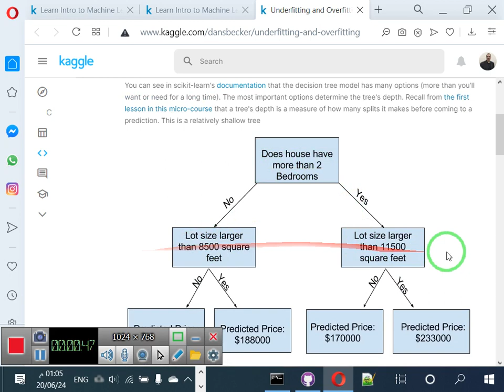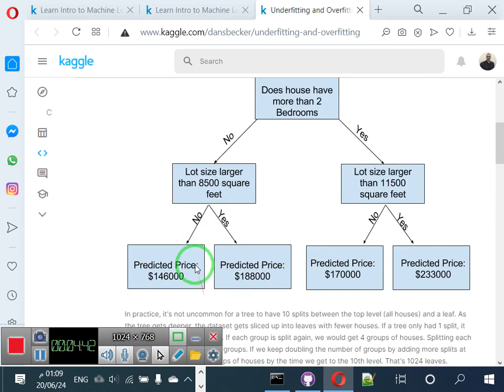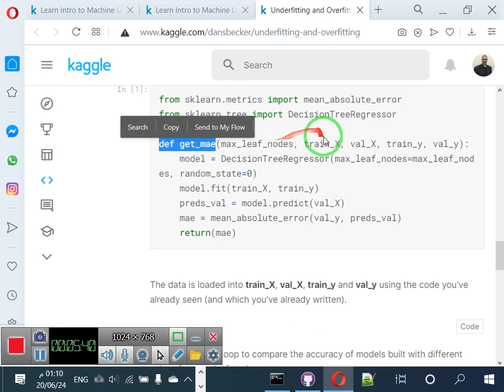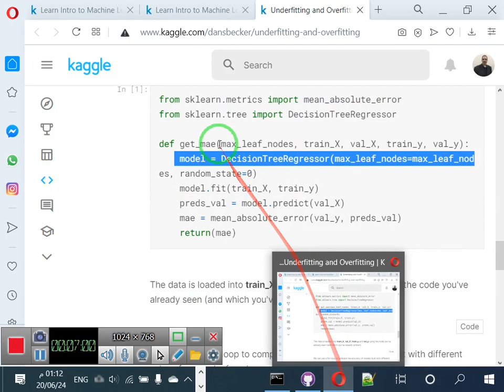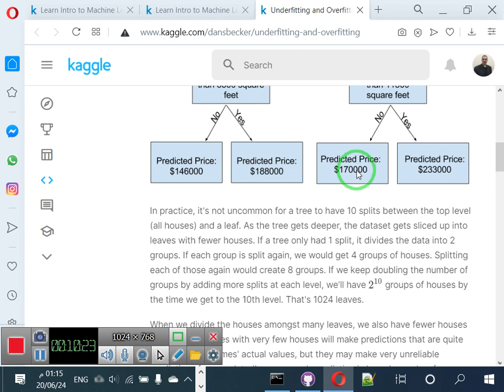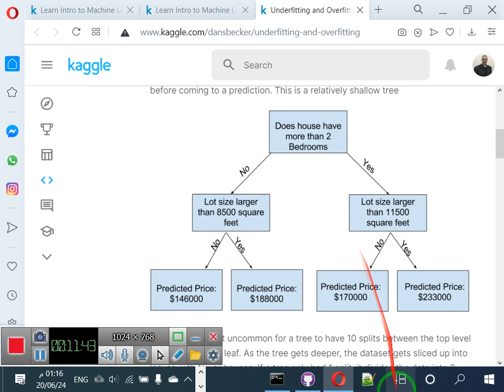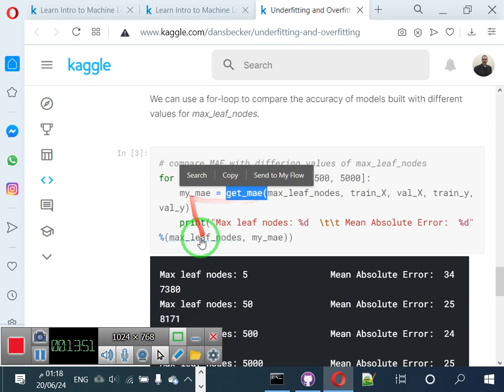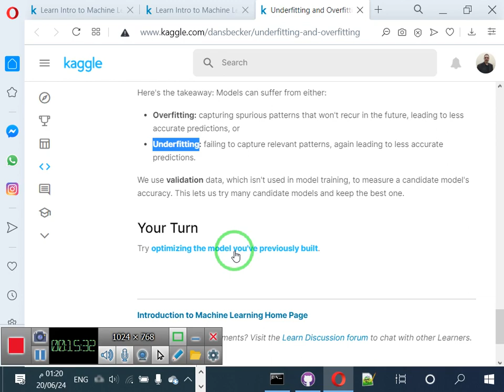18 underfitting and overfitting لنماذج تعلم الآلة